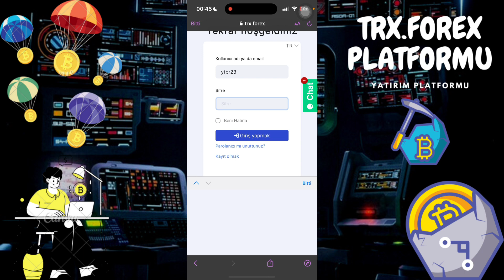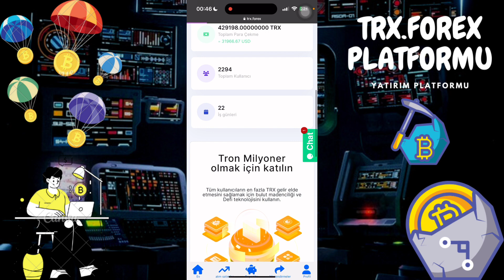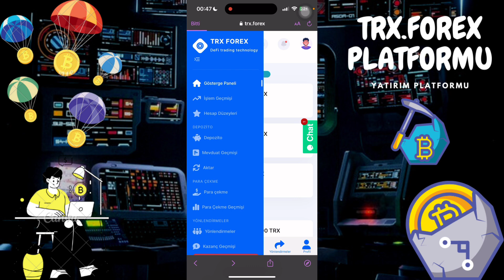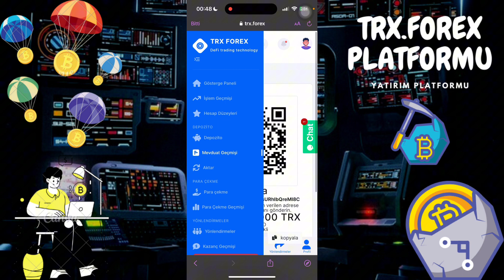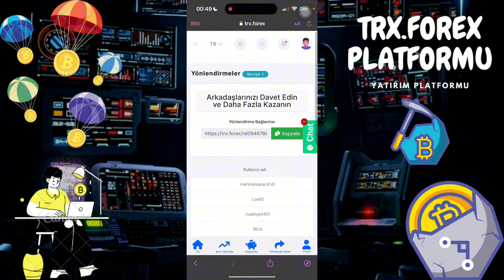🚀TRX.FOREX || TRX MADENCİLİĞİ YAPARAK PARA KAZAN🔥|| İSTEDİĞİN HER ZAMAN İŞLEM YAP💰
Merhabalar Dostlar sizlerler bugün tronmadencilik madenciliği yaparak sizlere kazanç sağlayan TRX.FOREX projesini inceledim... projenin diğer tüm gelişmelerini ilerliyen günlerde sizlerele paylaşmaya devam edeceğim

trx madenciliği,
trx madenciliği nasıl yapılır,
trx bulut madenciliği,
trx coin yorum,
coin kazma,
defi madencilik,
tron madenciliği,
free trx,
trx madencilik,
tron trx madencilik,
trx kazanma,
trx nedir,
kripto madencilik,
yeni kripto madencilik,
trx madencilik sitesi,
usdt madenciliği,
trx usdt,
yeni tron madenciliği
trx mining,
a new trx mining platform that tech pramod,
a new latest trx mining platform,
trx flash mining bot,
trx flash mining bot telegram,
brand new trx mining tech engineer,
bengali trx mining,
bit space trx mining,
best trx mining technical aryan,
trx crypto mining,
crypto king yash trx mining website today free,
crazy youtuber new trx mining website 2023,
trx defi mining,
mining trx deposit,
trx digital mining,
mining trx di android,
mining trx in trust wallet,
mining trx tanpa deposit